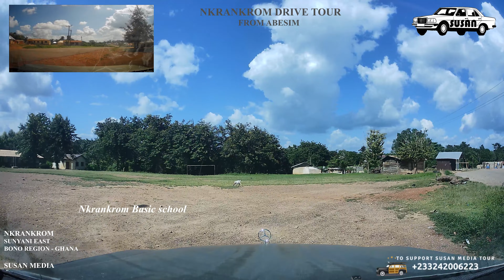Sunyani Nkrankrom Drive Tour from Abesim in the Bono Region Ghana 4K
A 4K video drive tour of Nkrankrom drive tour from Abesim in the Sunyani East Bono Region of Ghana.

Nkrankrom is a small town in the Sunyani East Municipal from Abesim.
Nkrankrom has the Nkrankrom M/A jhs and Primary and Nkrankrom Chips Compound.

Driving from Abesim to Nkrankrom, we passed infront  of the St. James Seminary and Senior High school, the Oti Yeboah Complex Ltd, Olistar Primary and Senior High school, Hope Rehabilitation hospital, Assemblies of God church and the Christ Apostolic church Nkrankrom Congregation.

Sunyani Municipal District is one of the twelve districts in Bono Region, Ghana. Originally created as an ordinary district assembly on 10 March 1989 when it was known as Sunyani District, until the northwest part of the district was split off to create Sunyani West District on 1 November 2007 (effectively 29 February 2008); thus the remaining part has been retained as Sunyani District, which it was later elevated to municipal district assembly status and has been renamed as Sunyani Municipal District on that same year.

The municipality is located in the western part of Bono Region and has Sunyani as its capital town.

SUSAN MEDIA
SUNYANI
GHANA

PS : Susan Media Channel travel Ghana with A Mercedes Benz C class, Films and records Videos with Dji Products.